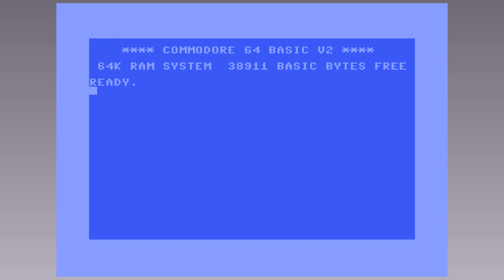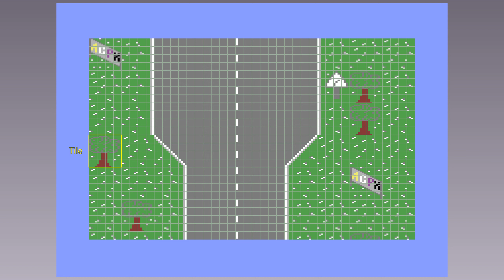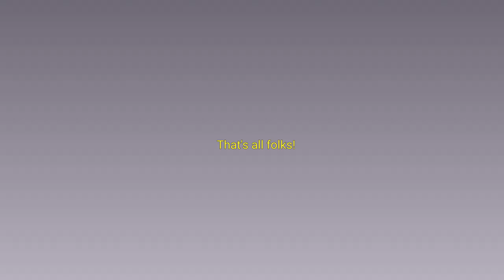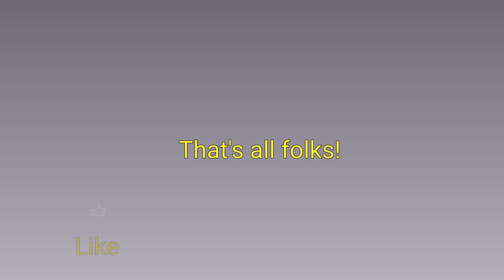Vertical Smooth Scrolling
In this video I explain how to obtain smooth vertical scrolling (downwards) of a map made up of Tiles 4x4. Each individual character of a Tile has an associated color. The implementation is done in XC=Basic and Assembly (English version).

NOTE: I forgot to mention in the video why we need to copy the color memory into a buffer. The reason is that in this way, at the eighth line, we can scroll the color memory from top to bottom and this allows us to race the raster beam (which is important). See my pinned comment for more details.

N.B.: In the demo press FIRE to double the speed!

The file .gmk64 (C64 Graphics Maker), can be opened with my free editor

Only if I reach a sufficient number of subscribers and views I will able to continue creating these contents.